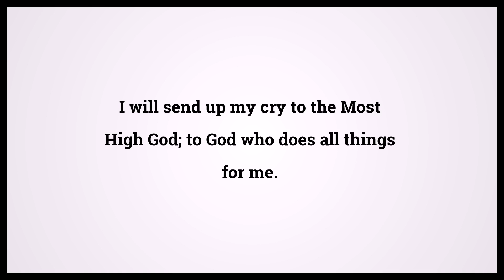Holy Bible Psalms 57:2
Video shows Holy Bible Psalms Chapter 57 Verse 2: I will send up my cry to the Most High God; to God who does all things for me. Powered by MaryTTS. Text taken from Bible in Basic Edition. Bible Psalms 57:2